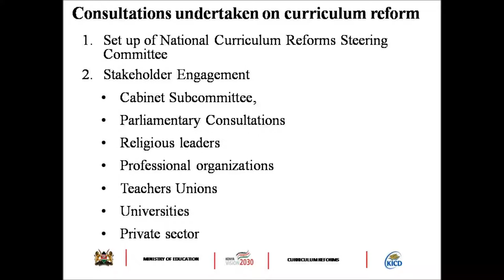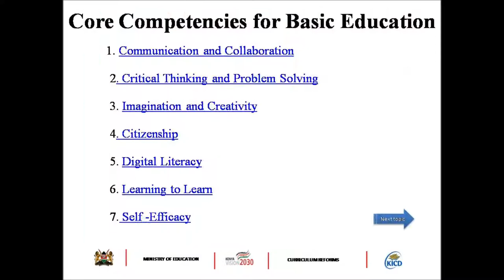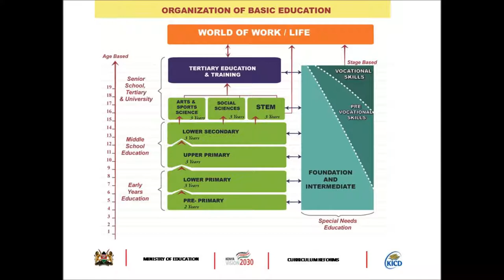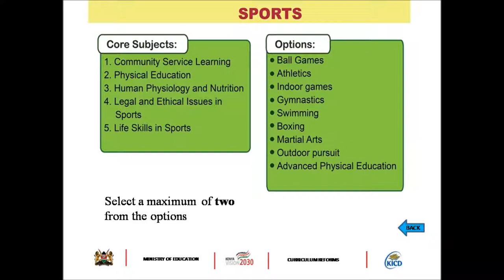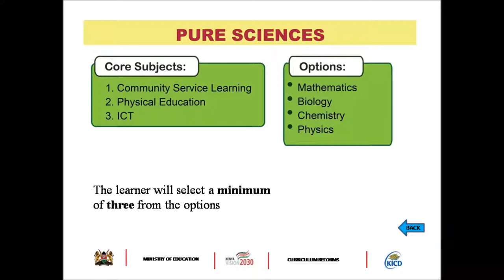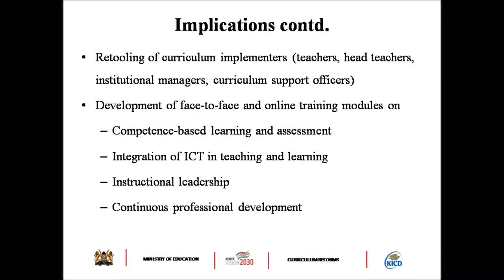BASIC EDUCATION CURRICULUM FRAMEWORK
Basic Education Curriculum Framework _ Kenya Institute of Curriculum Development